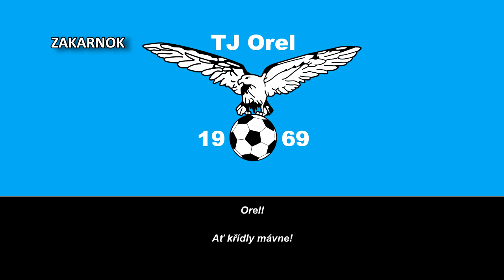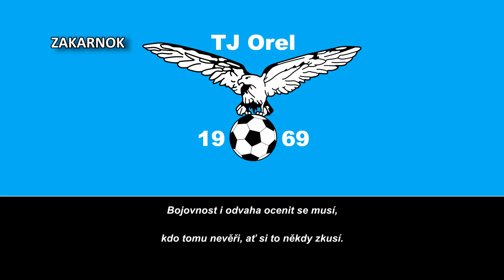Himno del TJ Orel (Hymna TJ Orel)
NOTA DEL EDITOR:

Escudo digitalizado por mí para el video y blog.